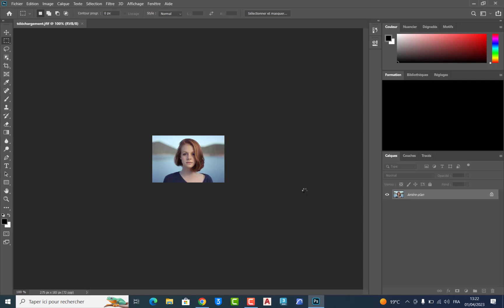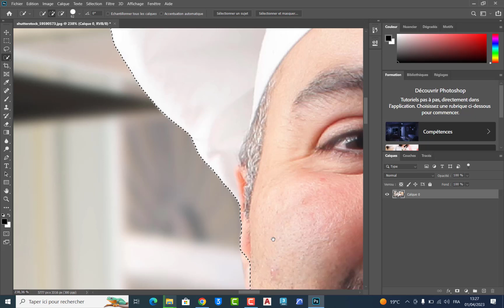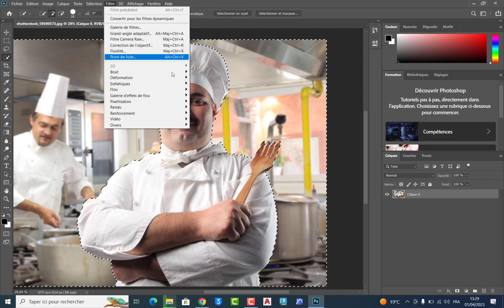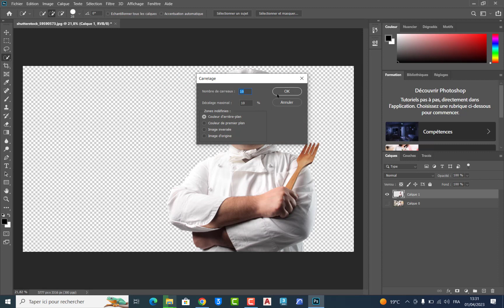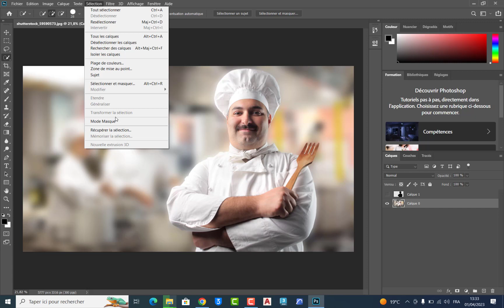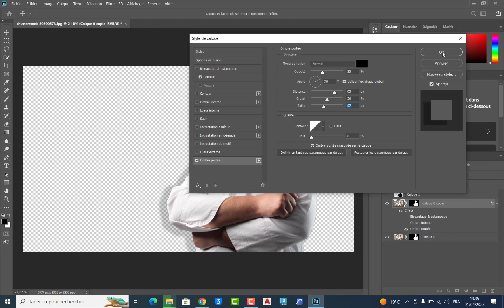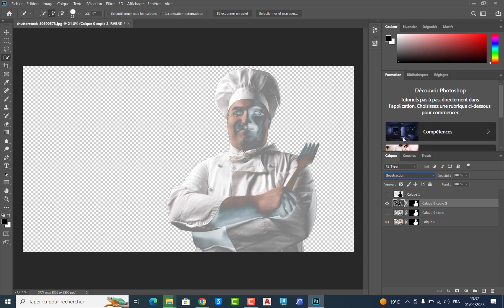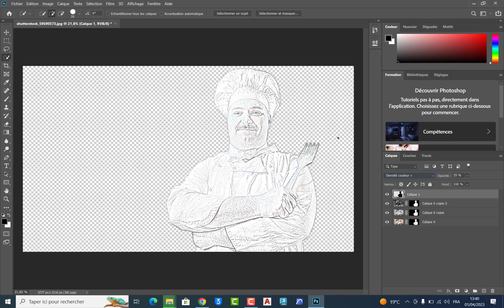photoshop photo en esquisse